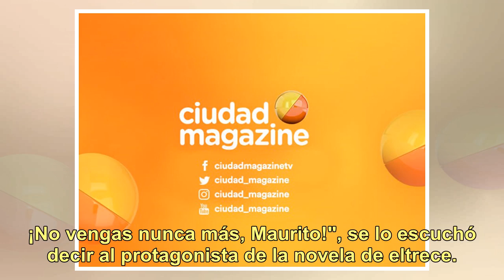La respuesta de Natalie Weber, tras la chicana de Cabré a Mauro Zárate en plena escena de Mi herm...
La respuesta de Natalie Weber, tras la chicana de Cabré a Mauro Zárate en plena escena de Mi hermano es un clon

El sorpresivo pase de Mauro Zárate de Vélez Sarsfield a Boca Juniors en junio pasado generó repercusiones entre en los hinchas... ¡y hasta sirvió de guión en Mi hermano es un clon! Así quedó reflejado en la escena en la que Nicolás Cabré le habla al futbolista, tras la consagración de River Plate fr...